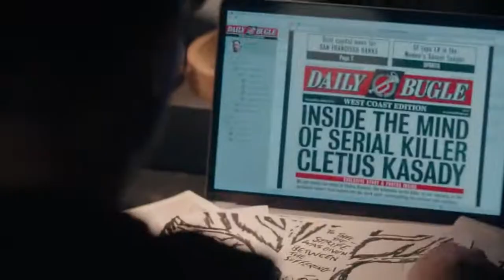आ गया है venom 2 देख ना भूले